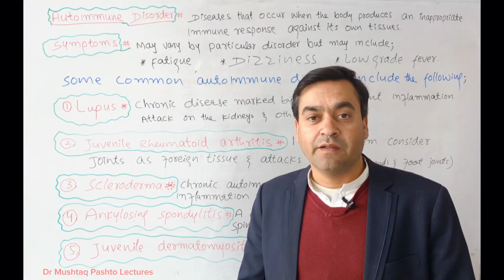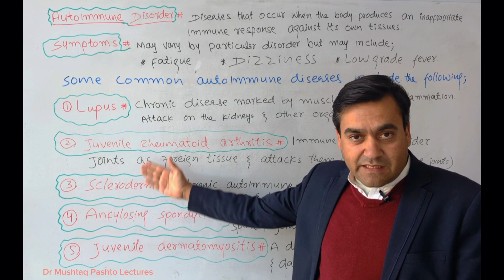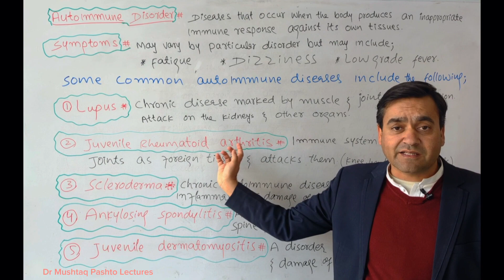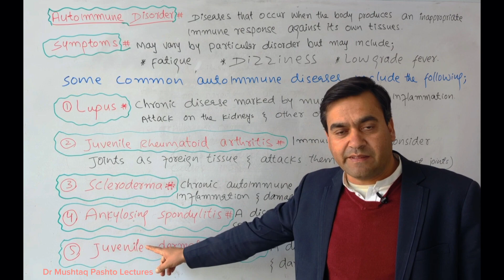Autoimmune Diseases || Biology Class 11|| By Dr Mushtaq Pashto Lectures